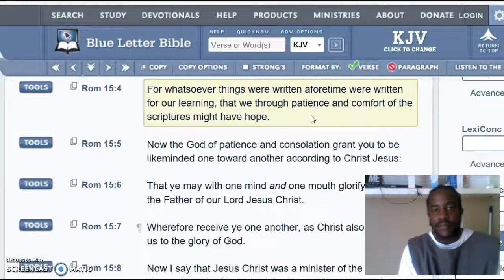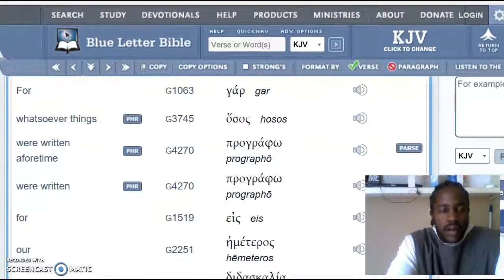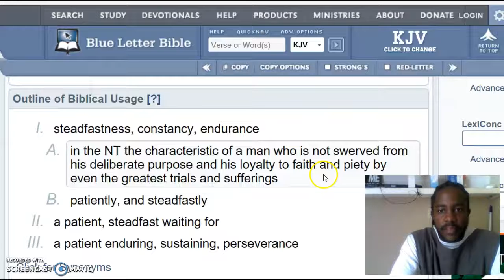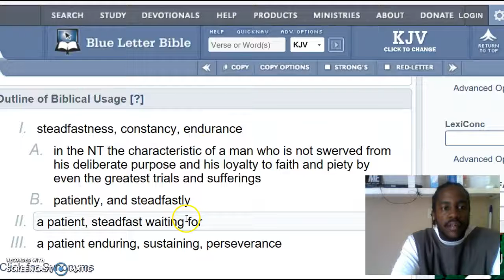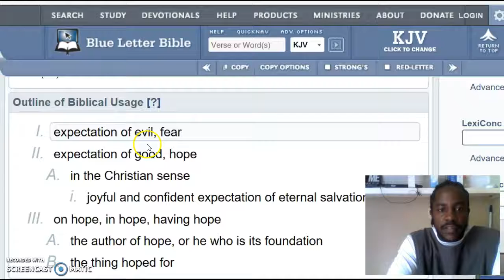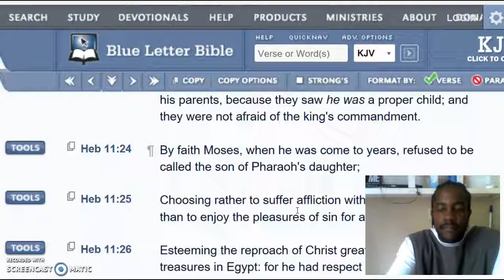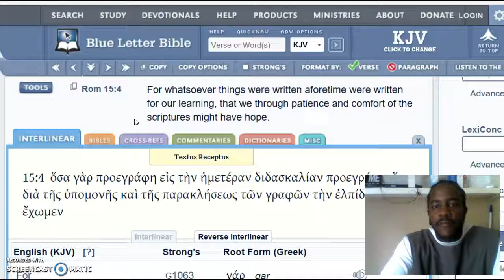Things that were written aforetime time..